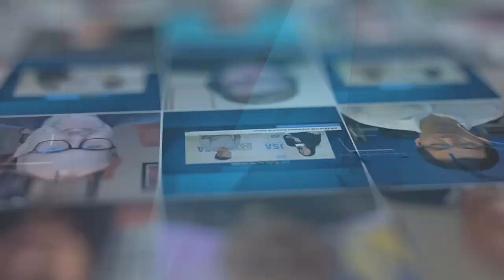EdgeConneX Discusses Sustainability and Critical Digital Infrastructure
EdgeConneX Chief Revenue Officer, Don MacNeil, joins JSA TV at Datacloud Global Congress 2023 to chat through the importance of sustainability and how EdgeConneX recent executive of sustainability-linked financing can enable the development of critical digital infrastructure globally.